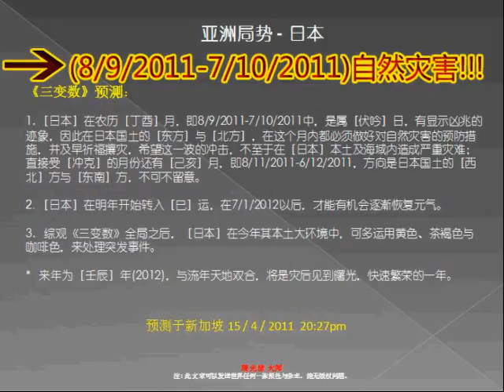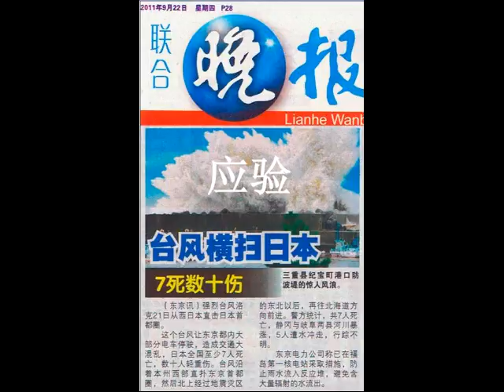29-05-2011预测日本国土应验.wmv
陳光億大师运用独创的《三变数》，在新加坡15/4/2011预测日本国土时提及8/9/2011至7/10/2011会有自然灾害，以下是预测之前，在29/5/2011在上海举办的中国首届"三变数"人生规划公益讲座时，以《三变数》预测日本国土时再次提及在8/9/2011至7/10/2011会有自然灾害，果然在22/9/2011出现自然灾害，新闻也陆续报导"台风横扫日本"，应验了《三变数》之前所预测！

Master Jason Tan used the Three Variables to predict the natural disaster in Japan on 8/9/2011 to 7/10/2011 in Singapore on 15/4/2011. After the prediction, on 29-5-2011, the prediction was also mentioned in the 3 variables seminar in Shanghai, China. As predicted, the expected natural disaster occurred on 22/9/2011 in Japan, and was also reported in the news under the title of "Typhoon attacks Japan", hence proving the accuracy of the 3 variables theory.

◆三变数 Three Variables LLP ◆
No 25 #03-03 Lorong 27A Geylang Singapore 388114